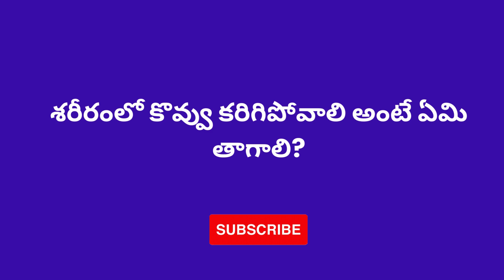GK Question and Answer